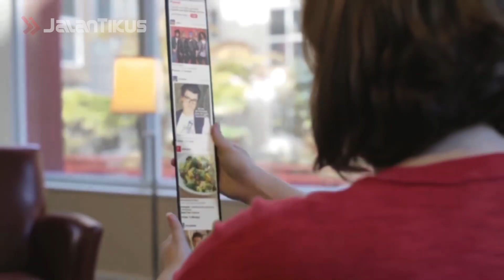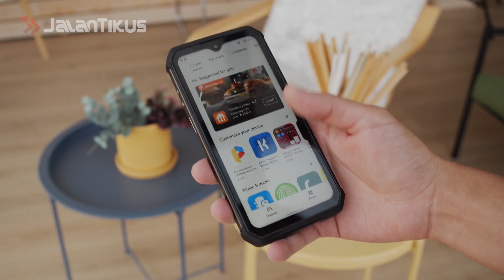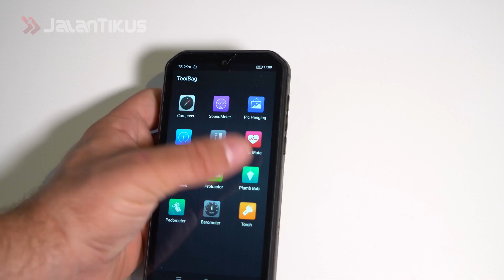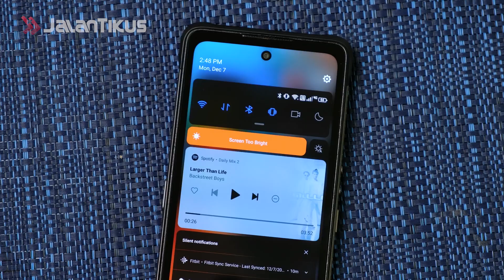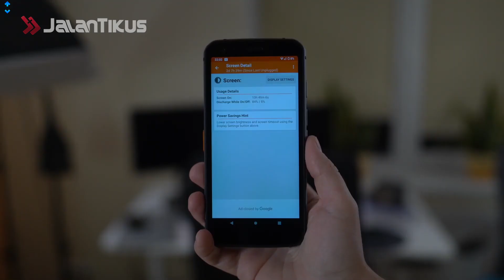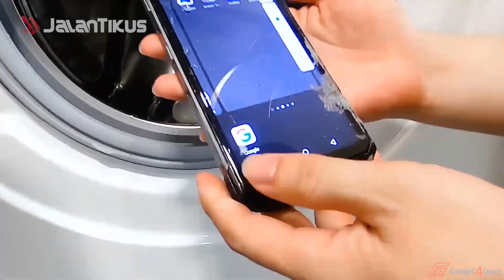HP TAHAN BANTING CUMA 3 JUTAAN AJA!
Hai Gengs, Apa sih ukuran kekuatan sebuah HP? Baterai? Kelancaran sistem operasi? Atau, resolusi? Bisa jadi sih. Tetapi, pernahkah kepikiran gak kalau ada HP yang memiliki durabilitas luar biasa? Mungkin saat kamu mendengar hal tersebut, kamu memikirkan hp legend Nokia 3310 keluaran tahun 2000.

Bagi kamu yang memiliki profesi di lingkungan ekstrem, HP dengan daya tahan tinggi amat membantu. Meskipun fiturnya tidak sekaya HP pada umumnya, HP ini dijamin tahan bersamamu hingga bertahun-tahun. Penasaran? Tonton langsung videonya yaa!

Baca juga artikel seputar sains yang ada di JalanTikus.com ya!

Batu Kecil Kehijauan Ini Jadi Peringatan Perubahan Iklim | Antarktika Mencair?

Ditemukan Mumi yang Hamil Tua | Pertama Kali di dalam Sejarah!

Bungkuk Selama 28 Tahun, Pria Asal Tiongkok Ini Akhirnya Bisa Berdiri Normal